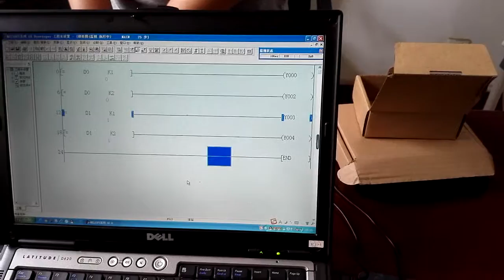GX1S PLC controller programmable logic controller